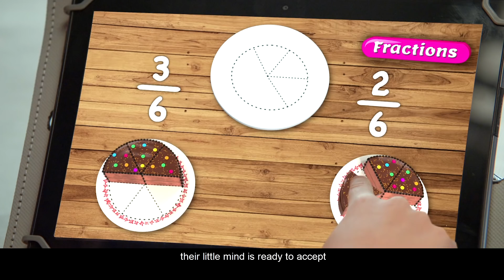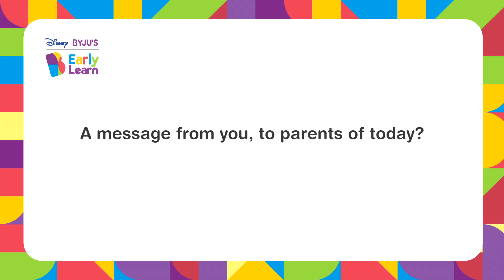"A parent is a child's first teacher" - Shah Rukh Khan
Watch India's favorite star, talk about the importance of early learning. He believes that a parent is a child's first 'friendly teacher' who helps them to experience, watch and learn. Celebrating the power of new-age ways of learning, Shah Rukh Khan sends out a message to every parent to spend more time with their children and be an active part of their learning journey.